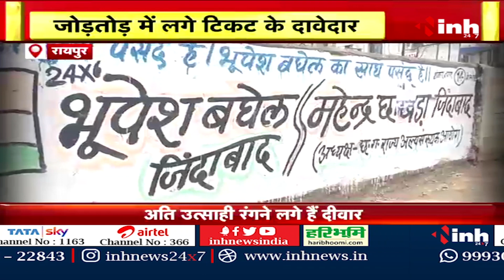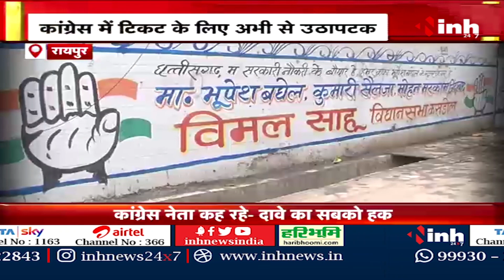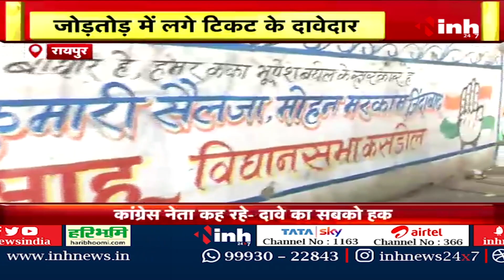CG Election 2023: चुनावी साल...विधायकों की बढ़ी चिंता | Congress की 35 सीटों पर अपनों का ही दावा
INH, CG Election 2023: चुनावी साल...विधायकों की बढ़ी चिंता | Congress की 35 सीटों पर अपनों का ही दावा